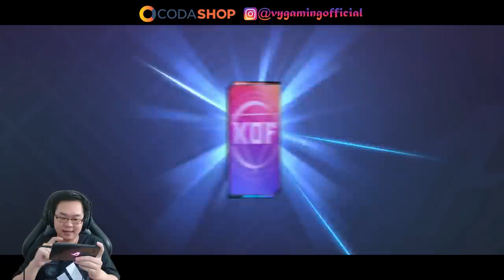CARA DAPAT SKIN EPIC / SKIN LEONA SECARA GRATIS! INI YANG HARUS KALIAN LAKUKAN - MOBILE LEGENDS KOF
Cara Dapat Skin Epic Gratis atau Skin Leona Karina secara Gratis - cukup selesaikan event dan dapat kan skin nya secara GRATIS!

Cara Top-Up Mobile Legends, PUBG Mobile, Ragnarok M, Free Fire, dan game favoritmu mudah & murah? Langsung kesini
Instagram codashop: @codashop.idofficial
Di Dalam Video Ini :
Cara Dapat Skin KOF Gratis
Cara Dapat Skin Epic KOF Gratis
Penjelasan Event bingo KOF
Cara Dapat Stamp KOF Gratis